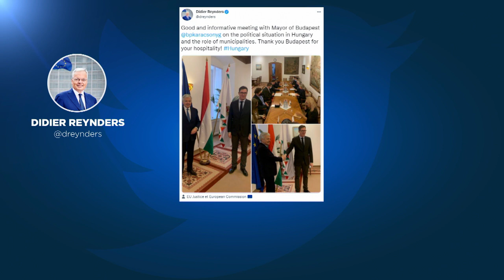Didier Reynders: szexuális diszkrimináció van Magyarországon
"Biztosak vagyunk benne, hogy éri diszkrimináció az embereket a szexuális irányultságuk miatt Magyarországon. Szeretnénk, ha a legutóbbi törvényt megváltoztatnák, mert biztosak vagyunk benne, hogy az uniós jogot sérti."